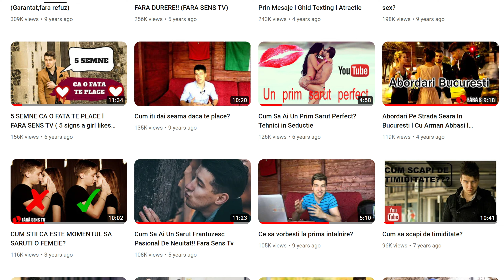Cum Sa Cunosti Femei NOI La Tine In Oras?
🌟 Descoperă Secretele Cuceririi Urbane! Cum Să Cunoști Femei Noi în Orașul Tău 🏙️

💬 Ești în căutarea sfaturilor practice pentru a-ți extinde cercul social și a cunoaște femei noi în propria ta comunitate? Acest videoclip este ghidul tău esențial pentru a face conexiuni autentice în orașul tău!

🔍 Ce vei afla în acest videoclip:

📍 Strategii eficiente pentru a începe conversații cu străinele în mod natural.
🤝 Cum să-ți depășești timiditatea și să-ți construiești încrederea în interacțiunile sociale.
🎯 Locații cheie în oraș unde poți întâlni oameni noi și potențiali parteneri romantici.
🚀 De ce să urmărești acest videoclip:
Indiferent dacă ești la începutul drumului tău în lumea întâlnirilor sau vrei să-ți îmbunătățești abilitățile sociale, vei găsi sfaturi valoroase și inspirație în acest ghid captivant.

Coaching Rezervat Barbatilor Selecti ( Relationare, Seductie, Dezvoltare Personala, Spiritualitate, Business)
Academia De Coaching (Daca doresti sa devii coach)
Carti Pe Valurile Alfa 1
Cursuri Pentru a scapa de emotii si timiditate

Vezi ce s-a filmat anterior, ajuta enorm:
1) ( Realitatea ascunsa a masculinitatii)